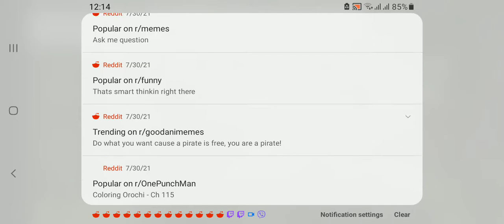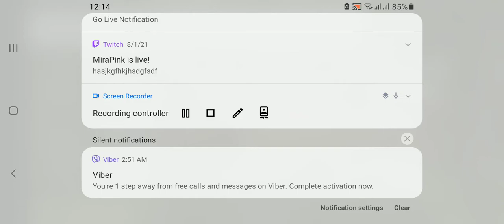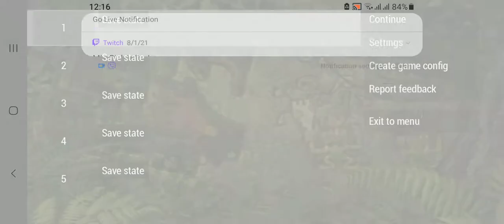monster hunter freedom unite part 147 khezu g rank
busted speaker again